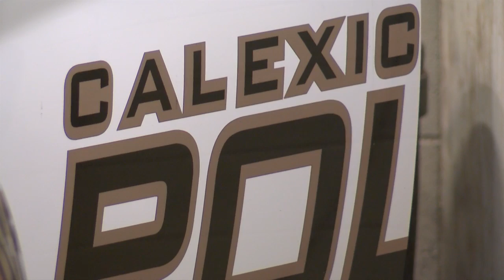FUNERAL HELP VO 121516